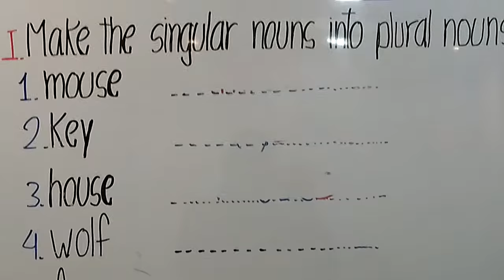Quiz - 5° de primaria - 21 de octubre de 2020